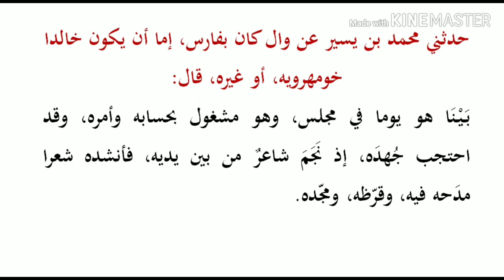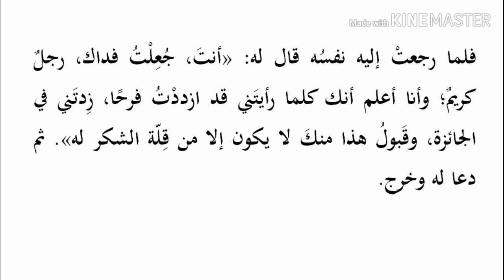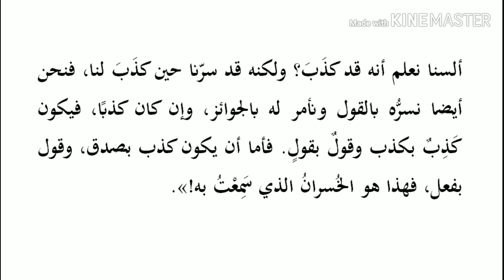تحليل نحوي كامل لنص من كتاب البخلاء للجاحظ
يهدف هذا الفيديو إلى تدريب الطلاب على مهارات الإعراب.